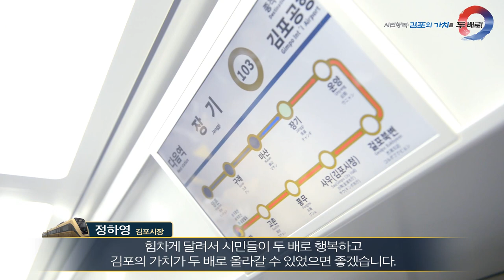[김포가 간다] 김포도시철도 개통 응원의 인터뷰!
9월 28일 김포 도시철도 개통!
뜨거웠던 그날의 현장과 시민들의 목소리를 영상에서 확인해보세요 ♥